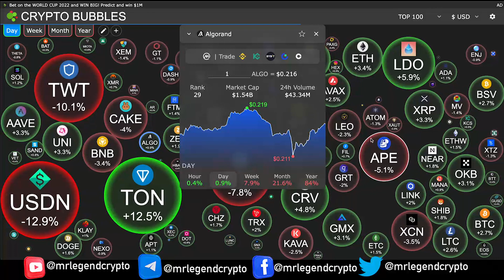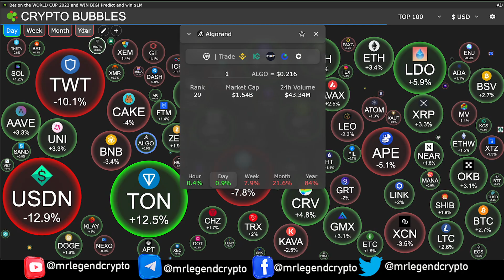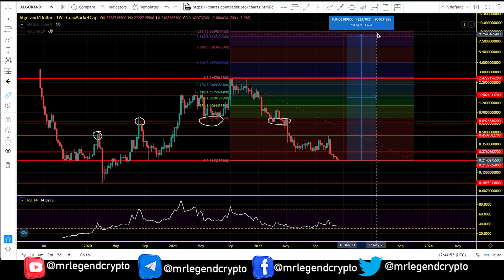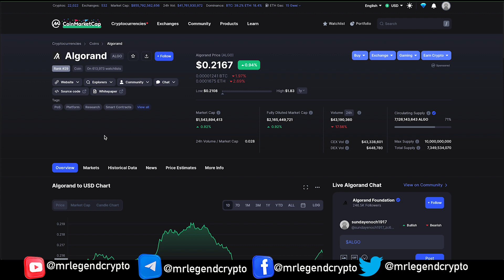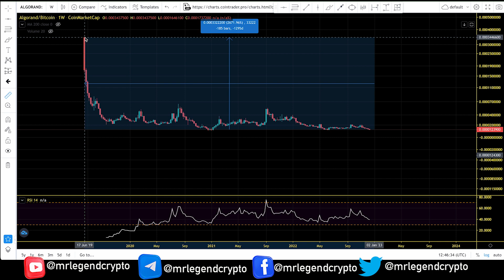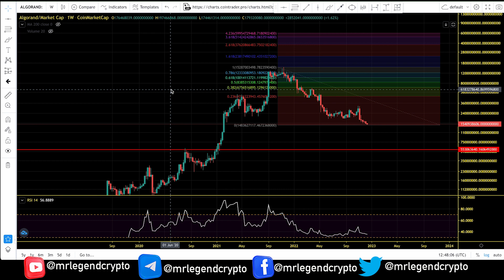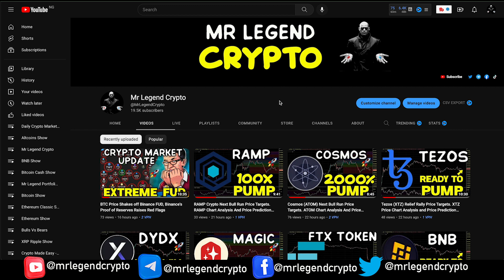Algorand (ALGO) Next Bull Run Price Targets. ALGO Chart Analysis Bear Market Price Prediction 2023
Algorand was invented to speed up transactions and improve efficiency, in response to the slow transaction times of Bitcoin and other blockchains. Algorand is designed so that there are lower transaction fees, as well as no mining (like Bitcoin's energy-intensive process), as it is based on a permissionless pure proof-of-stake (PoS) blockchain protocol.

Algorand is a self-sustaining, decentralized, blockchain-based network that supports a wide range of applications. These systems are secure, scalable and efficient, all critical properties for effective applications in the real world. Algorand will support computations that require reliable performance guarantees to create new forms of trust.